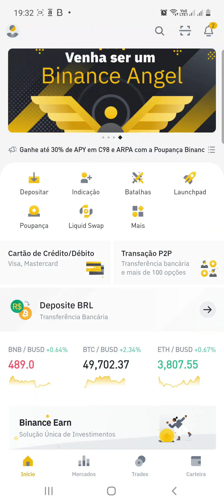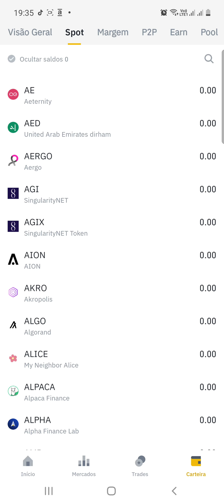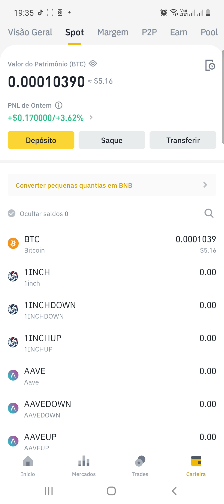Cryptotab Funciona?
Navegador gratuito para minerar bitcoin.
esse navegador faz ganhar dinheiro de verdade faça o download e comece a lucrar!